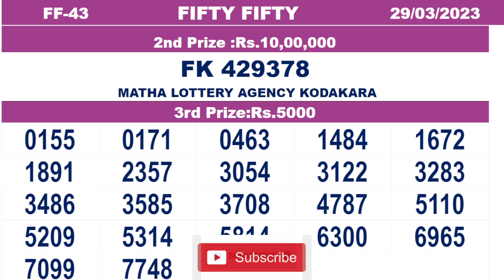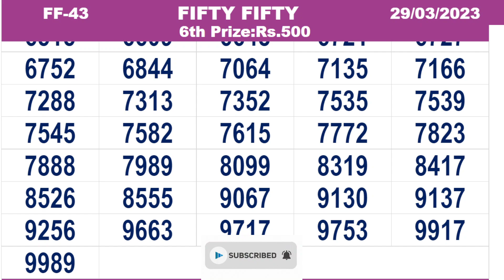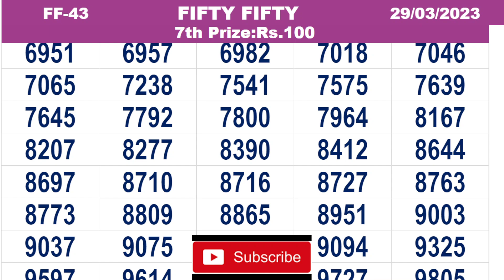KERALA LOTTERY RESULT|FULL RESULT|fiftyfifty bhagyakuri ff43|Kerala Lottery Result Today|todaylive